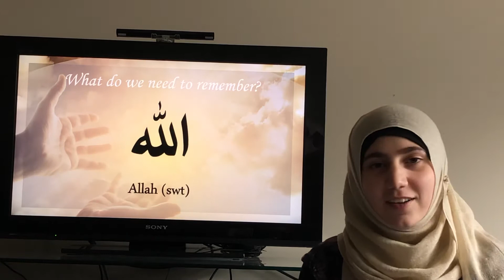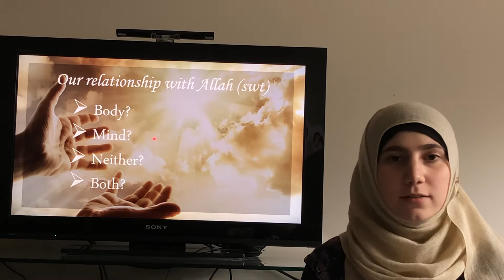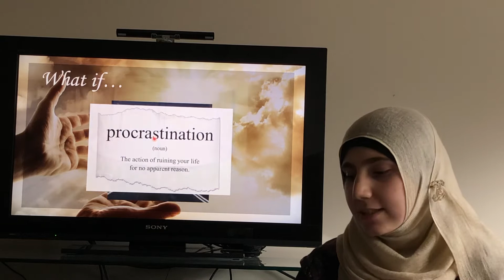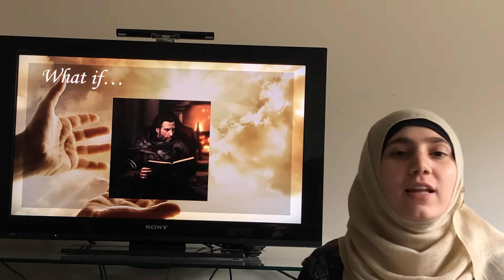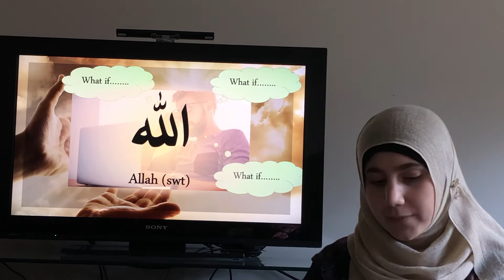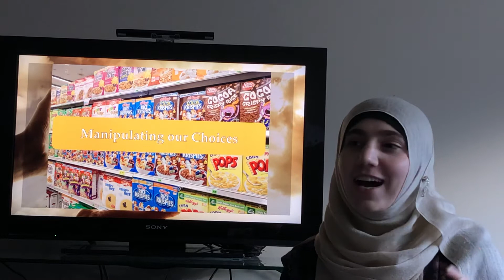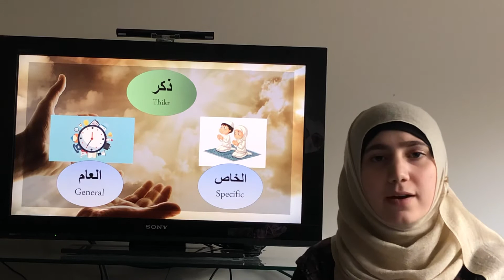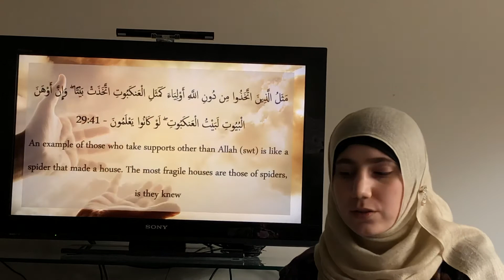RSR2020- Thikr Lecture (8)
This is the eighth instalment of RSR2020